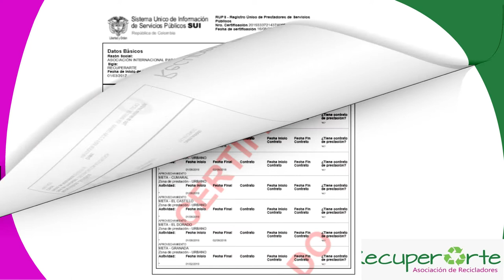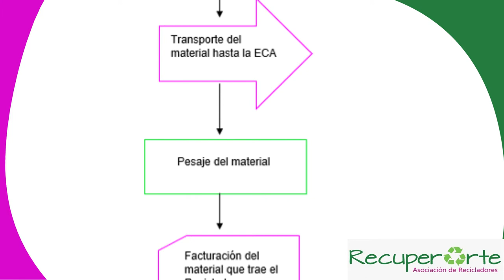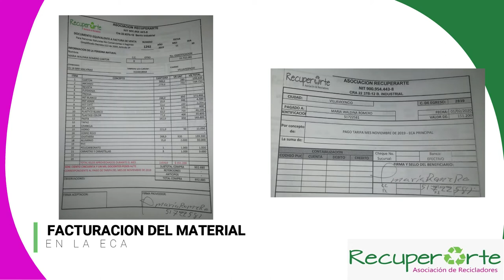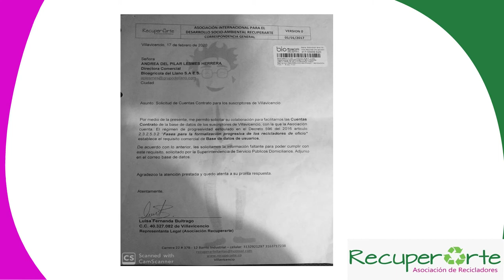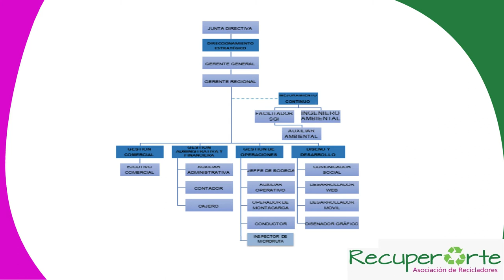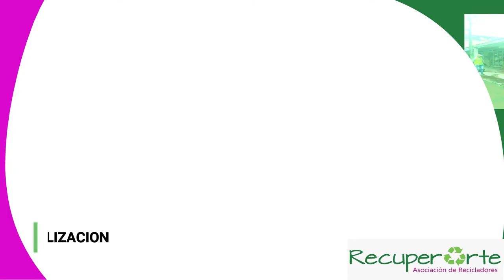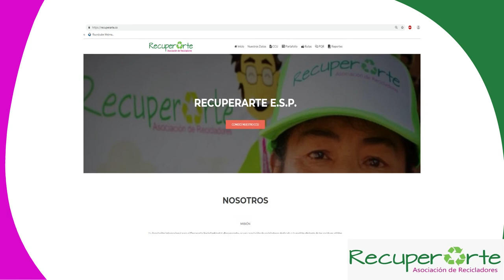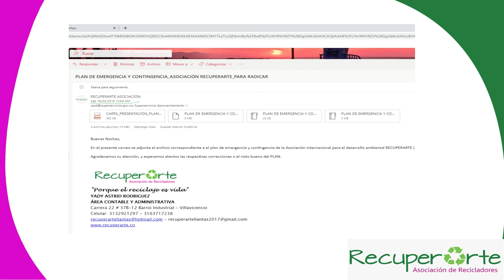formalizacion de recicladores de oficio